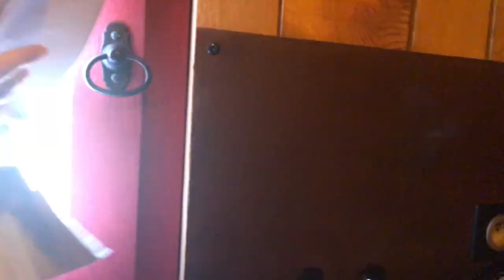[VLOG] ROOM TOUR INSOLITE CHEZ LES PIRATES !!! - Cap Pirate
⬇️⬇️⬇️ ⚠️ INFOS PLUS BAS  ⚠️⬇️⬇️⬇️

Voici enfin le room tour de notre chambre à l'hôtel Cap Pirate au Cap d'aide !!! Qui dort dans la chambre du capitaine ?

🎞 Vidéo : iMovie
📷 Miniature :Gimp
📹 Avec quoi on filme : iPhone 8 256G
🎙 Micro : Videomic Pro RODE